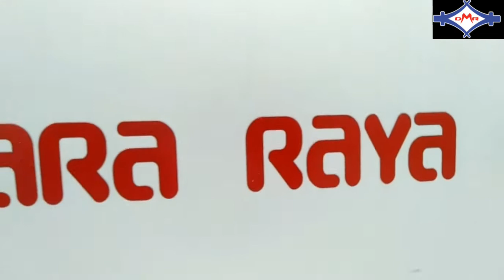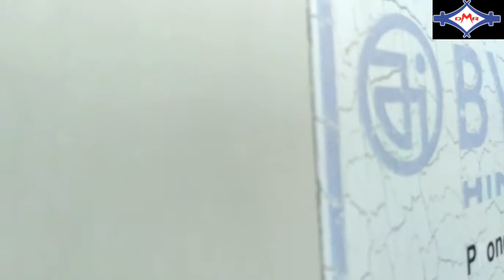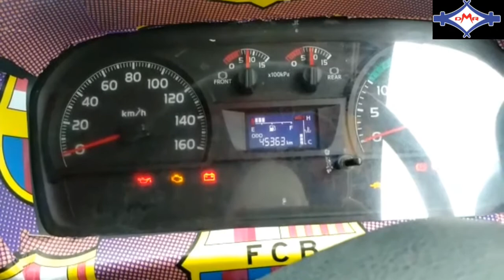Daisy Mutiara Raya( DMR ) a Transport Partner of JFE-Logistic Indonesia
Salah satu Transportasi dari JFE Logistic Indonesia
Daisy Mutiara Raya ( DMR )
Puninar
OND Logistic
NITSU
DUNEX
SIBA SURYA